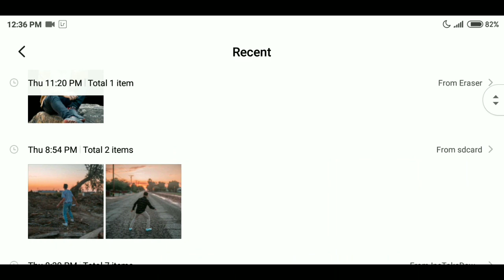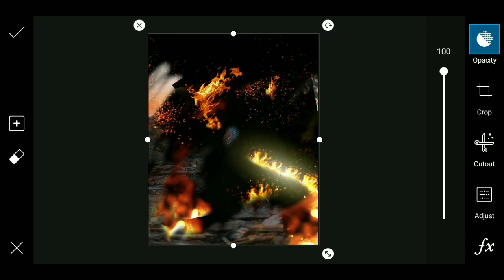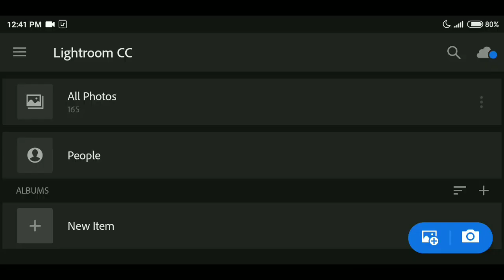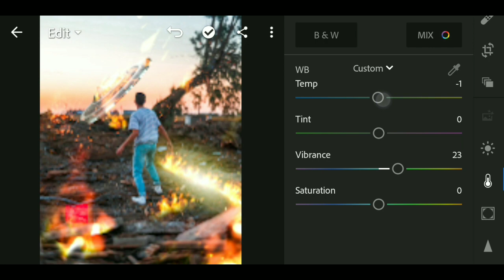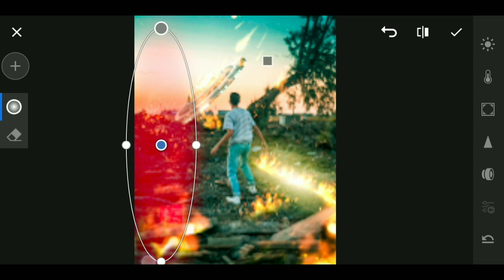Picsart Editing- Calop editing tutorial😮| Calop explosion editing🔥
Hello friends!🙏

Aaj is video m Mai apko bataunga k calop jaise editing aap apne mobile m kaise kr Skye ho🔥..yeh voice over bina mice ka h I hope apko psnd aaya hoga..like subscribe aur share jrur KR dijeyega...u can follow me on Instagram and can get your pic edited.